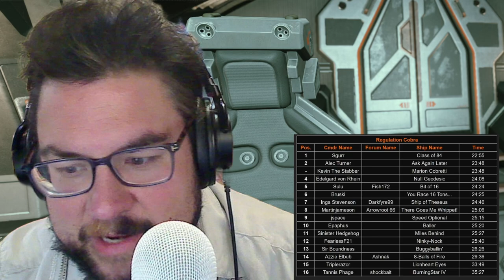Close Encounters Race Report Thursday